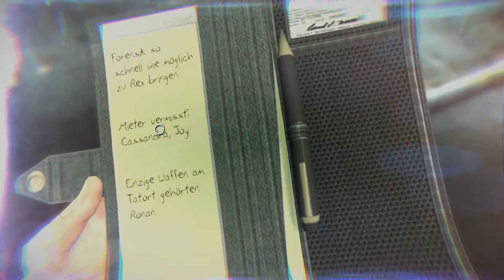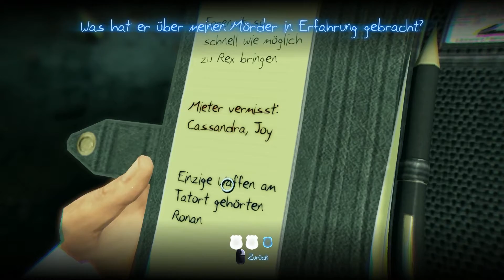LP german Murdered: Soul Suspect #02 - Wie ein Puzzle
In Salem findet sich der Kriminalbeamte Ronan O’Connor als Geist wieder, nachdem er von einem "Glockenmörder" genannten, brutalen Serienmörder erschossen wurde. In seiner neuen Gestalt trifft Ronan auf den Geist seiner verstorbenen Frau Julia, die ihn darüber aufklärt, dass er noch Geschäfte zu erledigen habe, die ihn an die Welt der Lebenden binden. Ronan beginnt, seine neuen Geisterfähigkeiten zu entdecken und forscht in seinem eigenen Mordfall nach. Nach und nach wird er so ein Ermittler zwischen der Geisterwelt und der Welt der Lebenden.